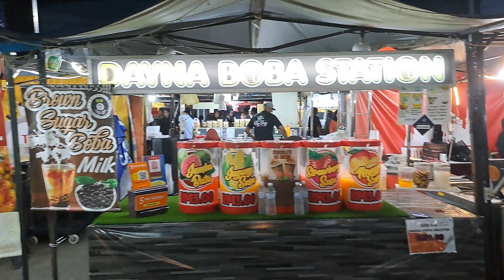Metrocity night market